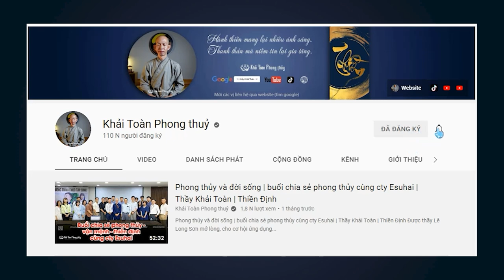Cổ phiếu chứng khoán có phải nghề bất thiện | Thầy Khải Toàn | Phong thủy & Thiền Định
Phương tiện cổ phiếu chứng khoán có thể giúp người giàu có, và cả phá sản, nhưng Phật pháp cho con người sự chân thiện, giác ngộ, và trí tuệ
 Các bạn hãy sáng suốt mà suy nghẫm, vì sao đời này có nhiều người kiếm tiền rất dễ dàng, có người lại kiếm tiền rất khó khăn, có phải do số mệnh